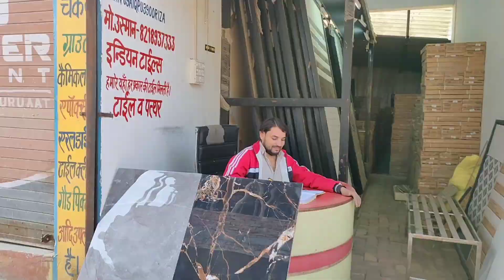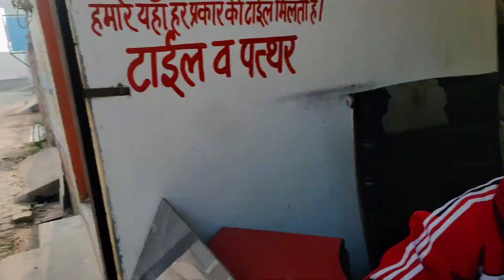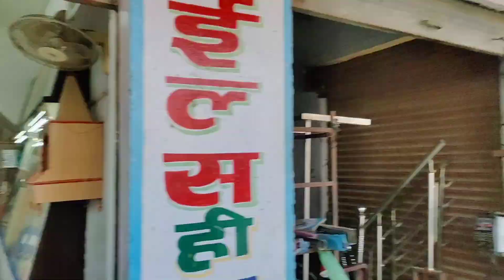कैप्सूल ki ताकत 🤣🤣😱। @Abhayy_Shorts_ @nishu_deshwal @aarushbhola17